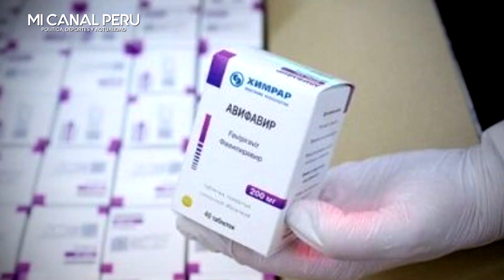RUSIA VS CHINA: ¿EN QUÉ SE DIFERENCIAN LA VACUNA DE RUSIA Y LA DE CHINA CONTRA EL C0VID-19?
Los rusos anunciaron la semana pasada que registraban la primera vacuna contra la C0VID-19. Este lunes ha sido China quién ha patentado la de CanSino Biologics.